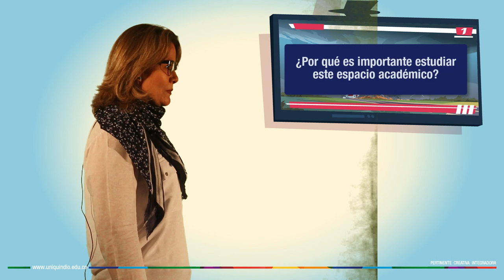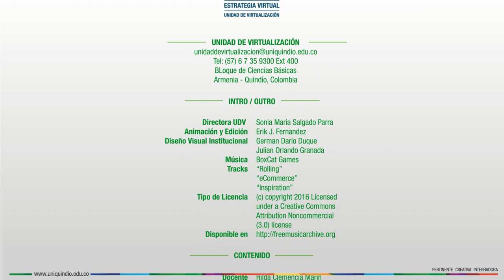Gestión del Riesgo de Desastres - Presentación